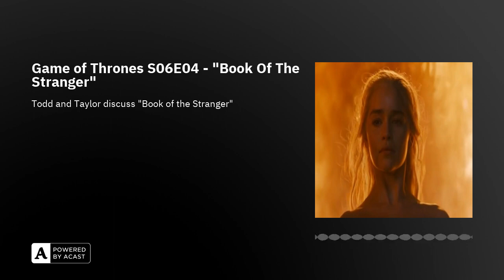Game of Thrones S06E04 - "Book Of The Stranger"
Taylor and Todd take on Game of Thrones Season 6 Episode 4 "Book of the Stranger." This week's theme: That's In The Past. Or: Stranger Danger. Take your pick.Theme song by Break Of Reality